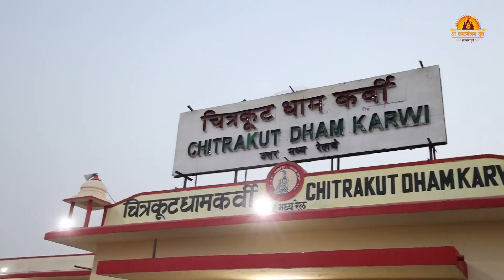Pulhashram Satsang Yatra | Date.05-05-2022 To 18-05-2022 | HariPrakash Swami | Swaminarayan Channel